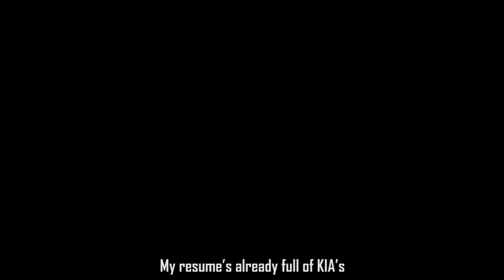APEX LEGENDS RAP by JT Music & Rockit Gaming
So Apex Legends came out of nowhere, eh? We didn't hesitate and partnered with Rockit Gaming to make this rap!

Powered by Xidax.